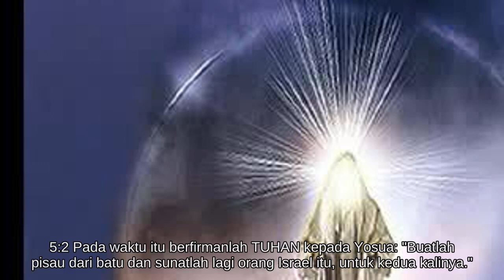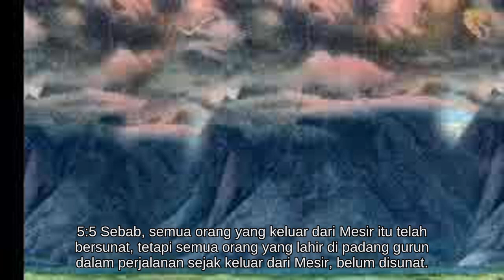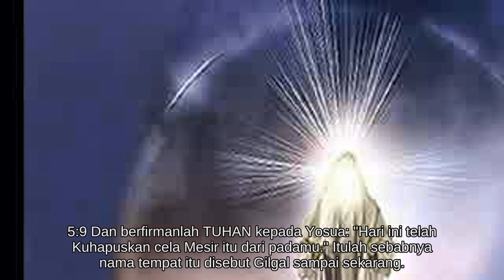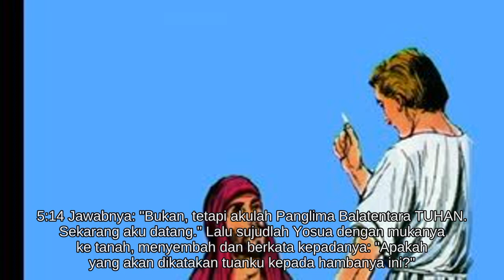Yosua 5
Alkitab suara - Yosua 5